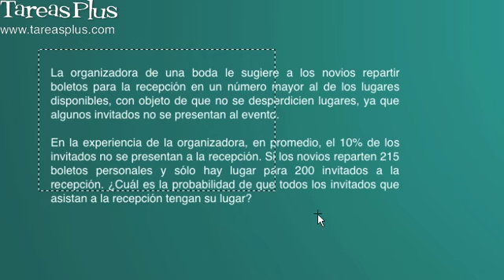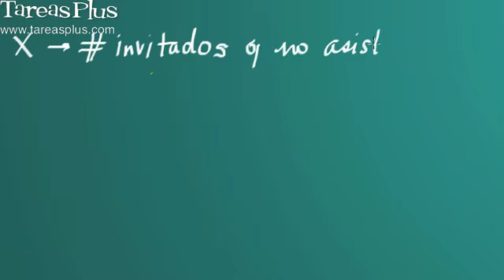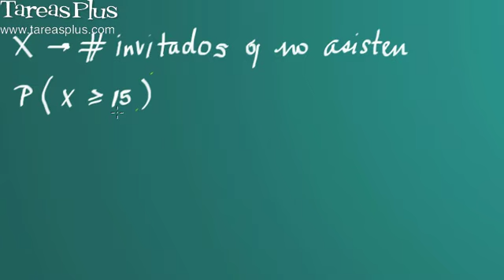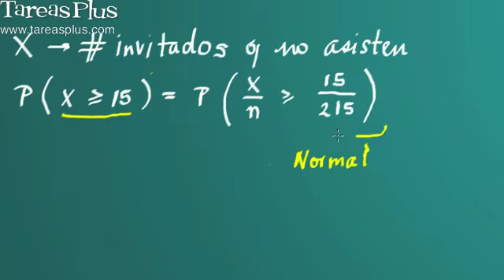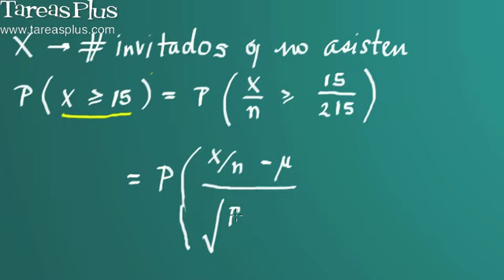Boda. Ejercicio de Distribución Binomial (parte 2).mp4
En esta segunda parte, les muestro cómo resolver el ejercicio de la boda (distribución binomial) desde el enfoque del Teorema del Límite Central.
Esto lo podemos hacer porque el número de invitados (número de ensayos) es superior a 30.
En el vídeo explico detalladamente el procedimiento.